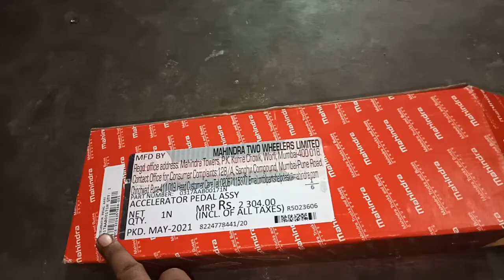Mahindra Xylo accelerator pedal price